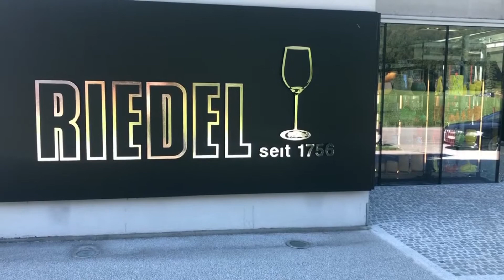2020 08 18 Radtour Inn Rhein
Fahrt von Rosenheim über Kufstein vorbei an den Bayrischen Voralpen und den Chiemgauer Alpen und danach am Kaisergebirge und Auffahrt in die Brandenberger Alpen nach Embach. - 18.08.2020